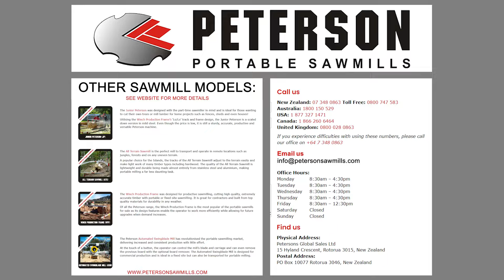Peterson DWS Portable Sawmill AND Kubota KX080-4 Excavator: Large White Oak Crotch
Dorn and I use the Peterson DWS Sawmill to mill up the second largest log from the "Record-Setting White Oak" video (link below). These White Oak slabs will make some great coffee tables . . . and what better way to introduce them . . . than with the @Kubotatractorcorp KX080-4?!

00:00 Intro
00:04 Out With the Old Wood
00:11 In With the New Wood
00:34 Cut 1
00:44 Cut 2
00:56 Slab 1
01:04 Cut 3
01:21 Slab 2
01:29 Cut 4
01:50 Slab 3
02:00 Cut 5
02:26 Slab 4
02:35 Cut 6
03:00 Slab 5
03:09 Cut 7
03:35 Slab 6
03:44 Cut 8
04:00 Slab 7
04:08 Peterson Portable Sawmills Information